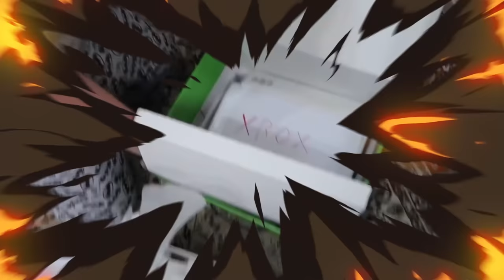9 YouTubers Who Caught SANTA CLAUS ON CAMERA! (LankyBox, FGTeeV & FV FAMILY)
9 YouTubers Who Caught SANTA CLAUS ON CAMERA! (LankyBox, FGTeeV & FV FAMILY) In this video, we countdown 9 Times YouTubers Santa on camera! From evil Santa moving, and appearing in random places. We show 9 times Christmas miracles were caught on camera, even santa caught on camera real is in this video! We give our reactions, commentary, opinions, criticism, and rank them in our own countdown list with YouTubers like LankyBox and others! But watch till the end for a surprise!

Not LankyBox Roblox, not lankybox songs, not even lankybox dhar man, lankybox zero budget is one of the best series on youtube.  If you are a fan of lankybox squid game or even lankybox minecraft let me know! I love lankybox adopt me!  Keep watching the video because you will NOT BELEIVE what happens!

Video Owned and uploaded By Flakie (The Owner of this channel.) (PG Clean, Family Friendly, For Kids, No Swearing)